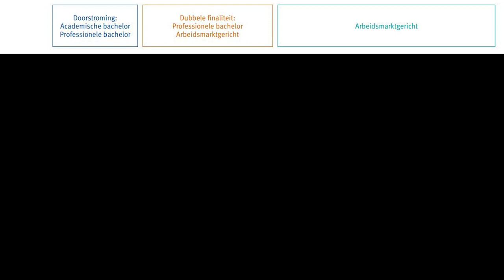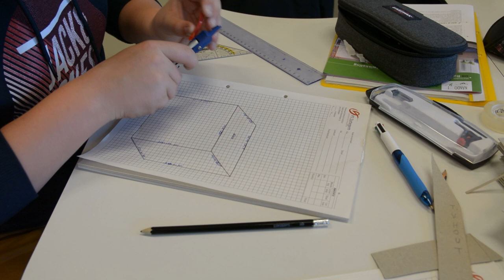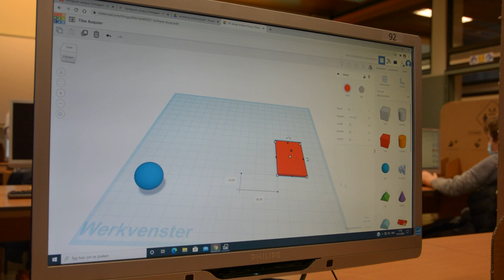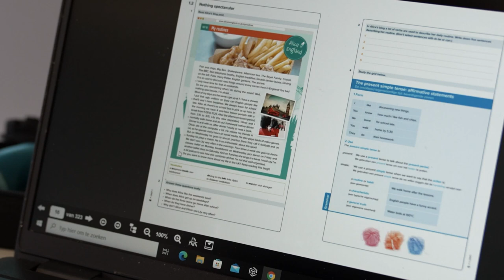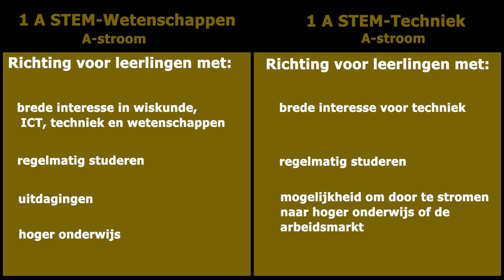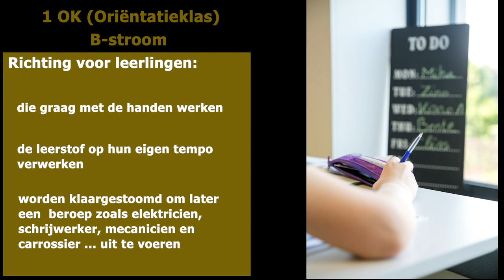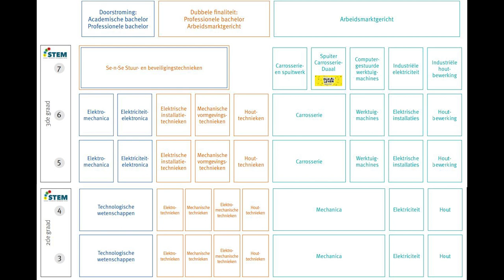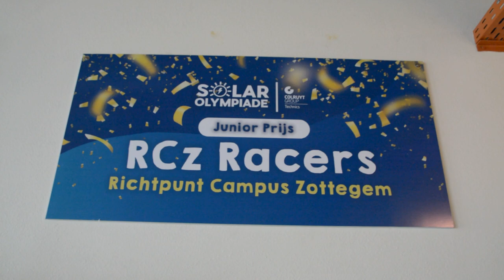Infomoment Richtpunt campus Zottegem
Voorstelling van onze school met wat extra uitleg over de verschillende studierichtingen en mogelijkheden na afstuderen.